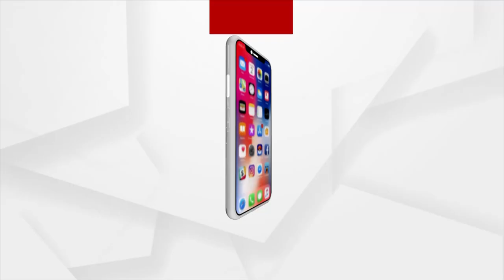Actress Nisha Maharana Meets With Car Accident In Puri